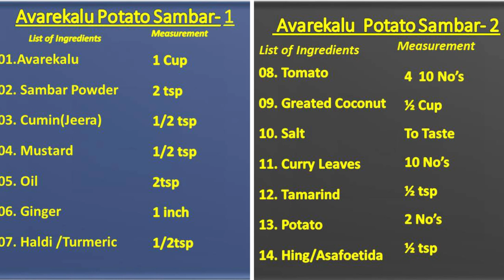ಅವರೆಕಾಳು ಆಲುಗಡ್ಡೆ ಹುಳಿ । Avarekalu potato Sambar । Kannada…In 10 Minutes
सांबर पाउडर बनाने की विधि
ಸಾಂಬಾರ್ ಪೌಡರ್ ಪಾಕವಿಧಾನ
சாம்பார் தூள் செய்முறை
1.  Bydige chilli  ಬೈಡಿಗೀ ಮೆಣಸಿನಕಾಯಿ  காய்ந்த மிளகாய்   250grms
 2. Guntur Chilli  ಗುಂಟೂರು ಮೆಣಸಿನಕಾಯಿ  குண்டூர் மிளகாய்   250grms
3.  Dhaniya    ಧನಿಯಾ    தனியா    125grms
4.  Channa Dal  ಕಡ್ಲೆ ಬೇಲೆ    கடலை பருப்பு   125grms
5.  Urad Dal   ಊದಿನ ಬೇಲೆ    உளுத்தம் பருப்பு   125grms
6.  Mug Dal   ಹೆಸರ್bele ಬೇಲೆ    பாசி பருப்பு   125grms
7.  Tuvar Ka Dal  ತೊಗರಿ ಬೇಲೆ    துவரம் பருப்பு   125 grms
8. Meti     ಮೆಂತೆ     வெந்தயம்    25grms
9.  Jeera   ಜೀರಿಗೆ    சீரகம்    250grms
10. Pepper   ಮೆನಾಸು    மிளகு    65grms
11.Mustard  ಸಾಸಿವೆ    கடுகு    25grms
12. Curry Leaves  ಕರಿಬೇವು     கறி இலைகள்   1 kat

Fry it separately till light Brown color and mix it & make powder in mixer
It can preserve for 6 to 8 months

லேசான பழுப்பு நிறம் வரை பாதுகாப்பாக வறுக்கவும், அதை கலந்து மிக்சியில் தூள் தயாரிக்கவும். இது 6 முதல் 8 மாதங்கள் வரை பாதுகாக்க முடியும்

ತಿಳಿ ಕಂದು ಬಣ್ಣ ಬರುವವರೆಗೆ ಇದನ್ನು ಪ್ರತ್ಯೇಕವಾಗಿ ಫ್ರೈ ಮಾಡಿ ಮತ್ತು ಮಿಶ್ರಣ ಮಾಡಿ ಮತ್ತು ಮಿಕ್ಸರ್ನಲ್ಲಿ ಪುಡಿಯನ್ನು ತಯಾರಿಸಿ ಇದು 2 ರಿಂದ 3 ತಿಂಗಳುಗಳವರೆಗೆ ಸಂರಕ್ಷಿಸಬಹುದು.